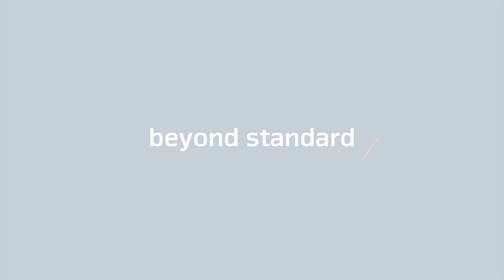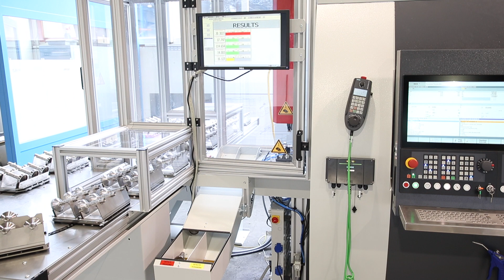EMCOTURN E65 Einspindelmaschine mit Portallader und Messeinheit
Automatisierte EMCOTURN 65 mit Reitstock. Automation Portallader, Werkstückmagazin und Messeinheit.
Teilespeicher für 120 Bauteile. 100% Messung der Durchmesser inkl. Auswertung der Messdaten.